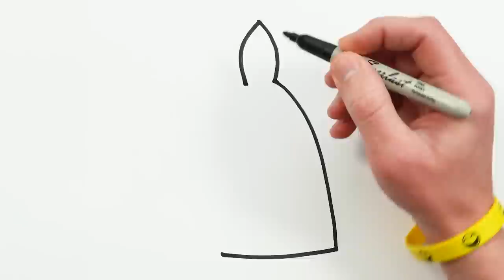Rainbow Baby Horse Drawing, Painting, Coloring for Kids & Toddlers | Let's Draw, Paint Animals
Let's learn how to draw a rainbow baby horse easy drawings together. Come and paint with me...